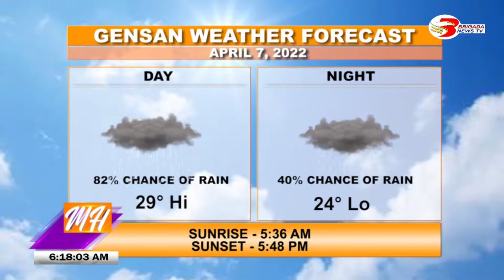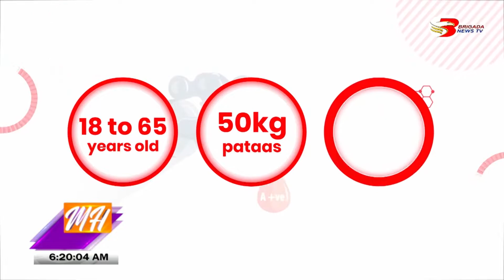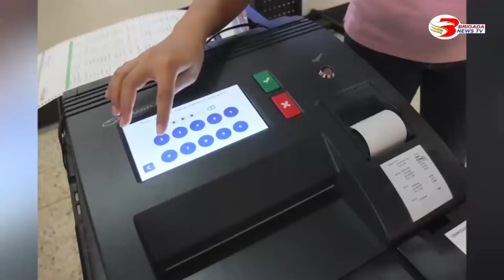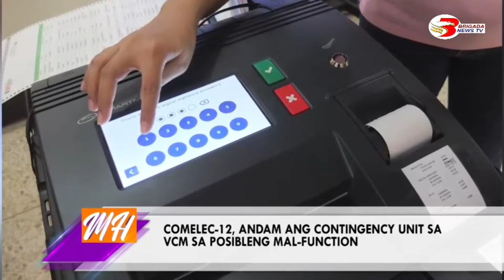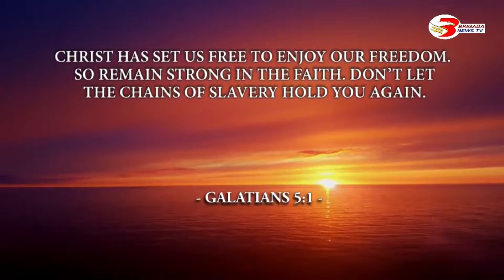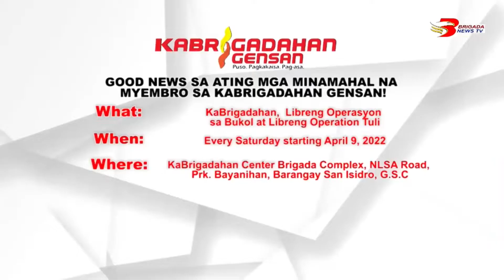Morning Hataw April 7, 2022 Full Episode